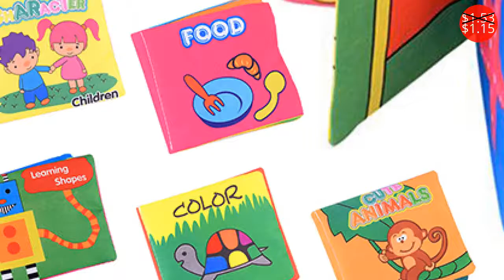Baby $1.15 - $25.54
Ребенок $1.15 - $25.54

1pcs Plastic Bab Bell Random Color Rattles Handbell Chicken Musical Instrument Shaking Baby Jingle Bell Kid Educational Toy
Price: $8.57

90*90CM Baby Crawling Pad Round Shape Child Cotton Play Game Mats Babies GYM Mat Cartoon Kids Room Floor Developing Carpet Toys
Price: $19.98
Discounted price: $16.59

Single-sided Baby Play Mat Developing Rug Puzzle Mats Children Kids Toys Babies Gift For Newborns Infant Waterproof Foam Carpets
Price: $25.42
Discounted price: $13.73

baby toys 0 12 months  animal bed hanging toy ball bee bird doll
Price: $7.90

  Infant Baby Children Kids Intelligence Development Cloth Book Cognize Book Toys
Price: $1.53
Discounted price: $1.15

Play Mats Baby Toy Educational Cotton Play Mat Childrens Kids Exercise Floor Tiles Carpet boys girls Rugs Crawling Interlocking
Price: $34.99
Discounted price: $25.54

 Toy Baby Infant Newborn Toys Bee ChimeToys with Sound Big Size Nodding Doll Novelty Educational Toys.

12pcs/set 30*30*1CM EVA Foam Baby Mat Game Mat Puzzle Living Room Baby Room Interlock Floor Carpet Baby Play Mat Crawling Pad
Price: $31.33
Discounted price: $20.05

32*32cm tapete infantil baby pads play mat toys for kids children's carpet playmat soft floor eva foam puzzle mats
Price: $15.63
Discounted price: $12.50

Baby Mat Waterproof Game Toys Activity Developing Baby Play Mat For Playing Playmat Floor Kids Rug Toy Mat For Children Babies
Price: $6.30
Discounted price: $4.91